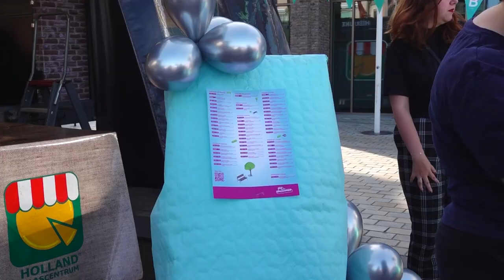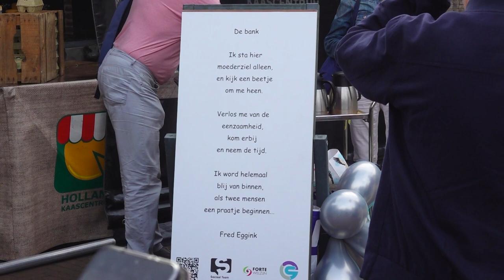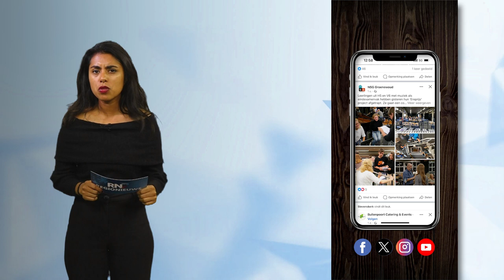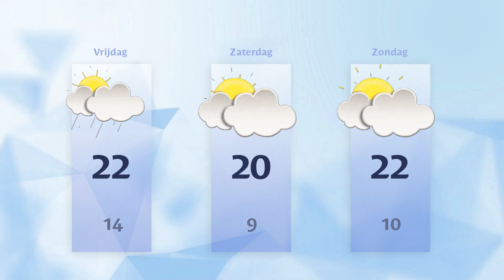Donderdag 28 september 2023 || RN7 REGIONIEUWS